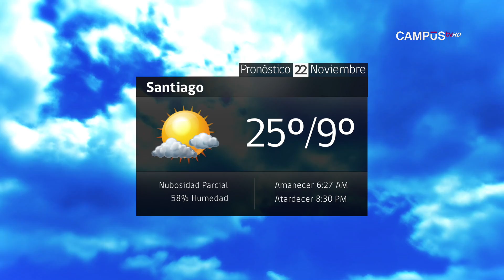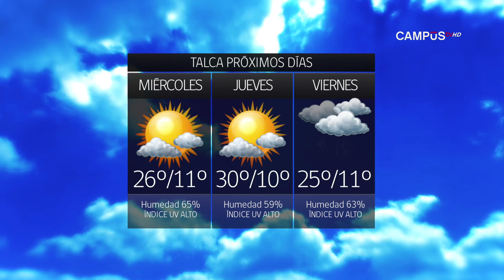Tiempo 21 de Noviembre de 2016